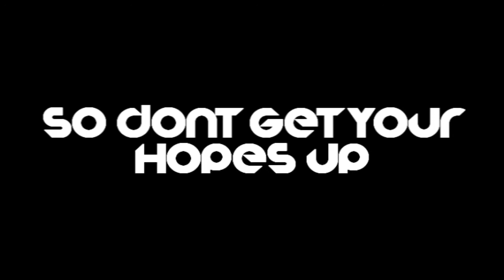Minecraft Survival Games: In The Public (R2)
This is Round Two of MV playing Survival Games in the Public. We had quite an survival experience today, we tried to survive but..

Check out all of the info, and many more rounds to come! The IP is not included because we just play on random servers in the link above.